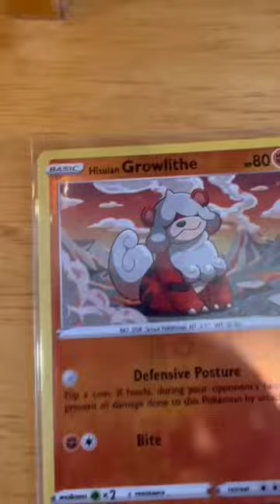DRAWING POKEMON - HISUIAN GROWLITHE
Drawing one of my favorite pokemon, Growlithe!